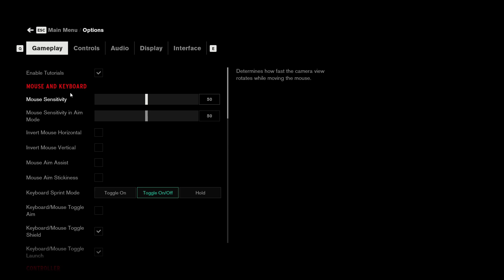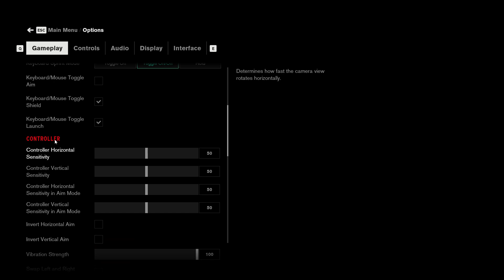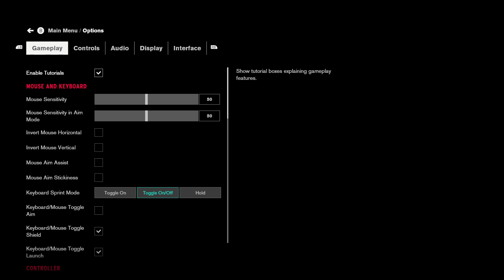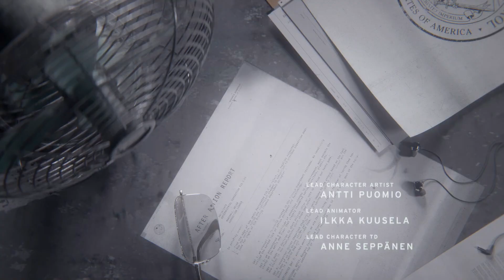Control - Part 1 - Welcome to the Oldest House (Part 1)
Platform: PC (Game Pass)